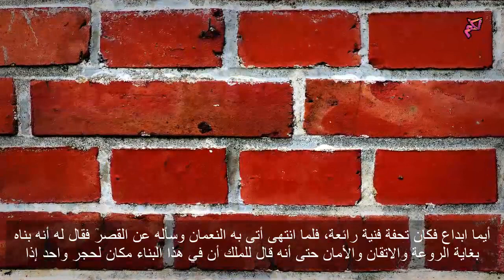قصة مثل ( جزاء سنمار ) اكتشف السبب وراء هذا المثل الشهير| لكم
في هذا الفيديو نقدم لكم متابعين قناة لكم
قصص الامثال ( المقولات )
في كل فيديو من هذه السلسلة نقدم قصة مثل / مقولة جديدة
ونستعرض معكم قصة  المثل وسبب قول المثل
نقدم لكم الامثال الشعبية الاكثر انتشار في الوطن العربي
ومنها الامثال الشعبية الحديثة والمقولات القديمة
وفي كل مثل ومقولة قصة و عبرة و حكمة و وحكاية مفيدة ومسلية
تغذي ثقافتكم وتسلي عقولكم ونغني معلوماتكم
قصة مثل جزاء سنمار
مثل جزاء سنمار ,جزاء سنمار
قصة مثل ,قصص الامثال
قصة المقولة ,حكاية مثل
قصص امثال شعبية ,امثال شعبية

لكم قناه عامه وشامله مختارات ومقتطفات من
الثقافة والمعلومات والعلم والتكنولوجيا و الاخبار
♥ ♥ ♥ ♥ ♥ ♥ ♥ ♥ ♥ ♥ فضلا وليس امرا اخى الكريم ♥ ♥ ♥ ♥ ♥ ♥ ♥ ♥ ♥ ♥ ♥
لاتنسى الاشتراك وتفعيل جرس الاشعارات ليصلك كل جديد